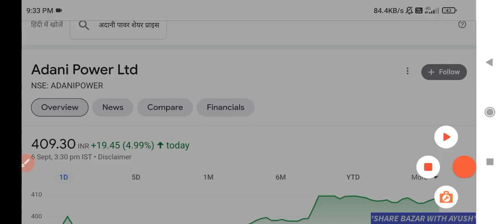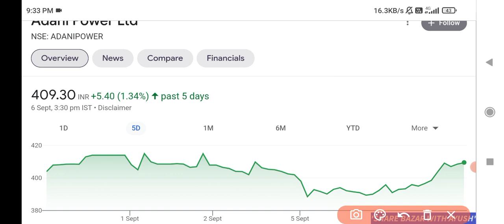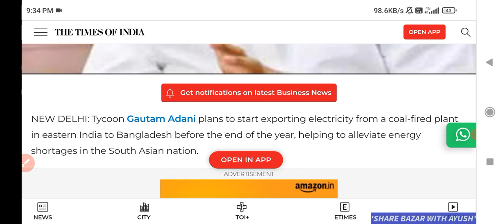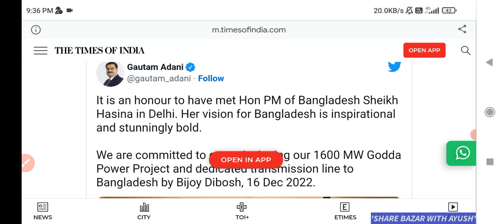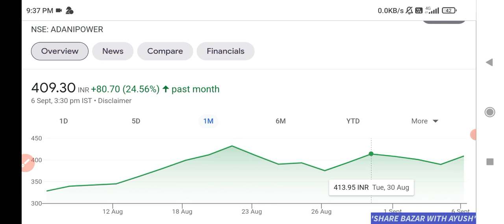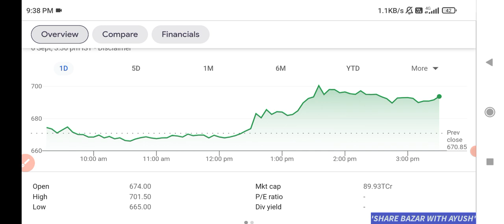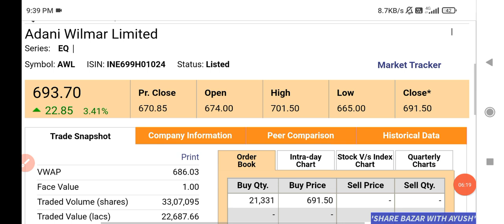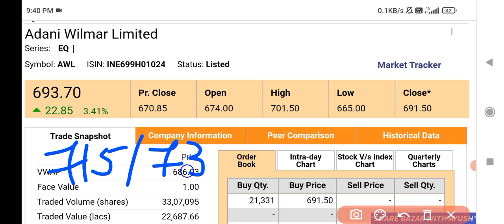Adani wilmar share news today • Adani power share latest news • Adani power share target | AWL 🔥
Awl
awl share target
wilmar share target
wilmar share price
Adani wilmar q1 result 2022
Adani wilmar